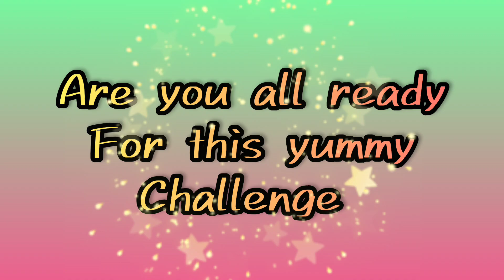Pick one kick one snacks Edition | crunch cravings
"Welcome to our exciting YouTube video, 'Pick One, Kick One Snacks Edition | Crunch Cravings'! Join us as we embark on a delightful journey to satisfy your snack cravings. In this video, we will repeatedly emphasize the concept of 'Pick one, Kick one' to help you make delicious choices. Whether you're a snack lover or just looking for some tasty options, our Crunch Cravings edition will guide you through the ultimate snacking experience. Don't miss this opportunity to indulge your cravings and make those vital snack decisions with us!"
In this Snacks Edition, we've carefully curated an array of mouthwatering options that will leave your taste buds tingling. Our 'Pick one, Kick one' approach ensures you get the best of both worlds – enjoying your favorites while discovering new snack sensations. With 'Crunch Cravings' as our guiding theme, you'll uncover a world of textures, flavors, and satisfaction. So, get ready to snack smarter and tastier with us throughout this delectable adventure. Remember, 'Pick one, Kick one' – the ultimate snacking experience awaits you!"